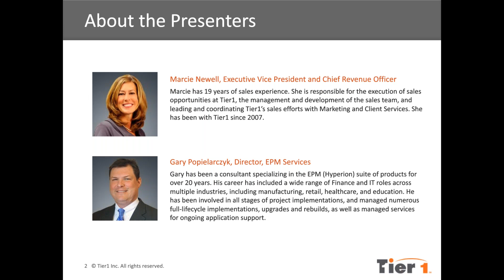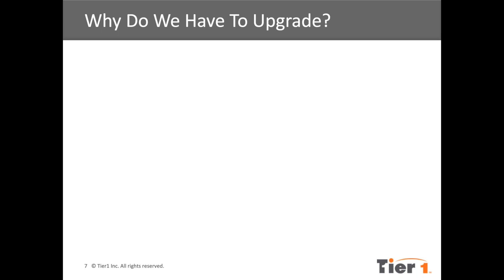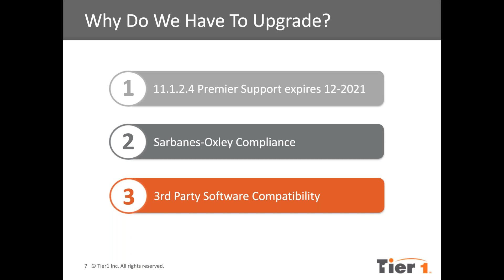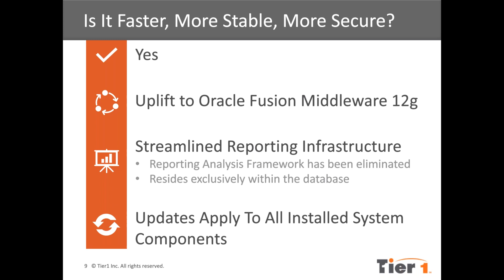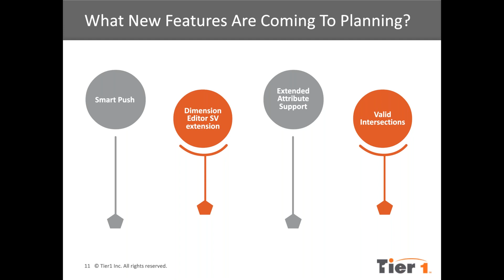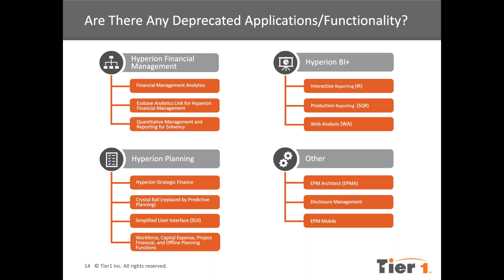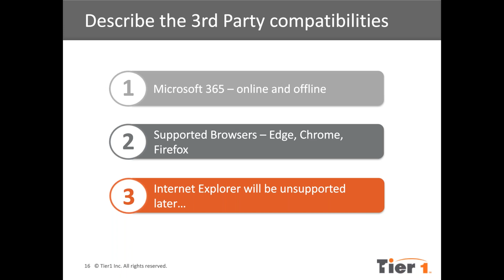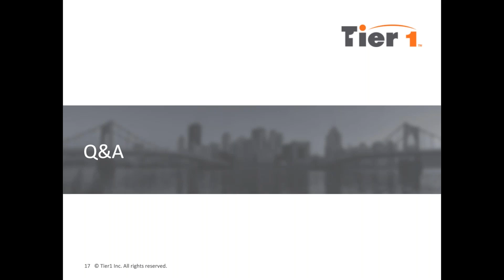Oracle EPM 11.2 Upgrades: What You Need to Know for a Successful Upgrade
Learn why you should upgrade to EPM 11.2, the EPM support life cycle, the new functionality and features in EPM 11.2, as well as functionality that is being retired in EPM 11.2 from Gary Popielarczyk, Director of EPM Services, and Tim Holman, Director of Customer Success.